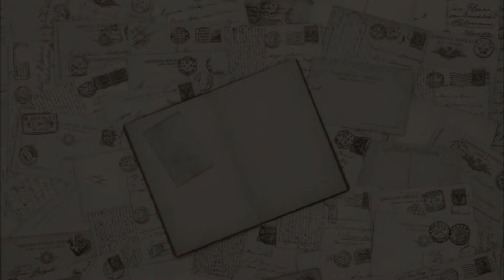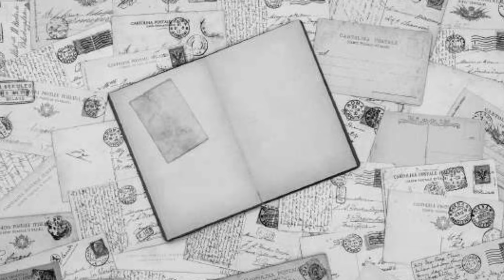Mikhail Gorbachev - The old letters (Михаил Горбачев - Старые письма)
Dedicated to today's 85 th anniversary of Mikhail Gorbachev